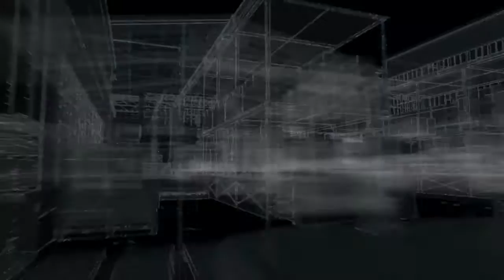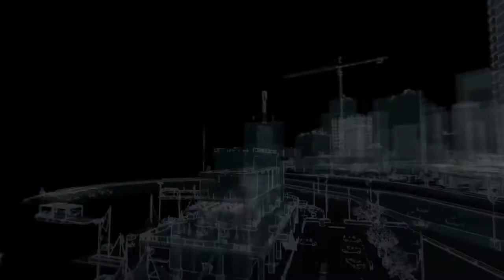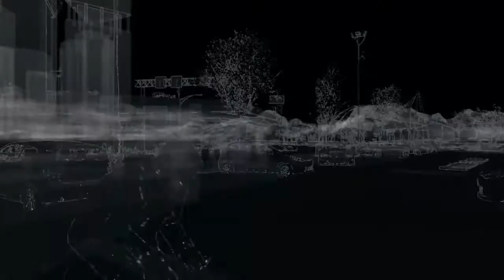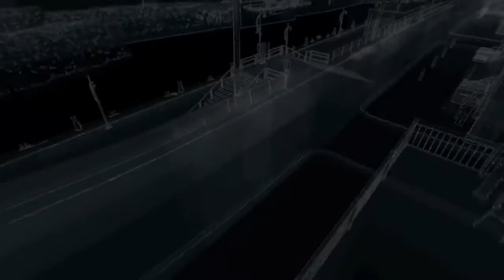Bedbugs do bite! Lets play WATCH_DOGS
Hello everyone! I am the one and only Nuclear Avenger on the bomb and what I do is play games, hunt and have fun for my life.